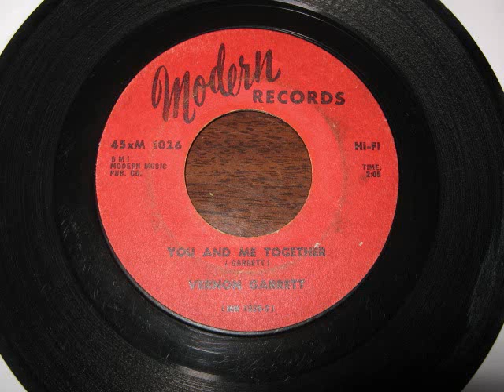Vernon Garrett - You and me together